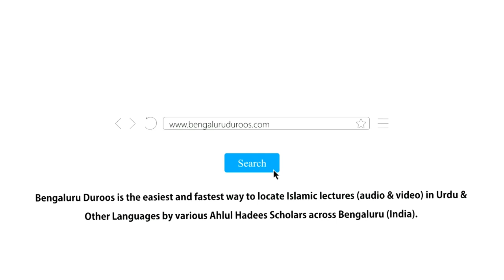Allah Ke Paas Waqt Ki Badi Ahmiyat Hai | Shaykh Abdul Qadeer Umri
٠٠٠٠٠٠٠٠٠٠٠٠٠٠٠٠٠٠٠٠٠٠٠٠٠٠٠٠٠٠٠٠٠٠٠٠٠٠٠٠